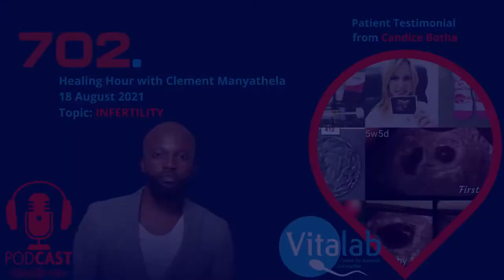Successful IVF journey at Vitalab 💙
Candice Botha speaks to Talk Radio 702 DJ Clement Manyathela in South Africa about her successful IVF journey at Vitalab in Sandton. This was during the "healing hour" part of his daytime radio talk show and we are so grateful to have patient advocates like Candice who speak up for the unheard.

Not only did Candice herself have IVF successfully with Vitalab for her pigeon pair twins, but Candice is actually an IVF BABY herself! Being one of the very first born in South Africa in 1990 and was 1 of 5 babies, so quintuplets.

Candice shares her incredible journey with infertility and her absolute JOY of being able to conceive spontaneously on her own, after the birth of her IVF twins. All three of her children are absolute miracles and a great blessing to their Family.

Thank you Candice for bravely sharing your story and advocating for infertility patients in South Africa!

Here are the Facebook support / community group links, she speaks of in the video:

Vitalab is a Johannesburg and Umhlanga based fertility clinic that has been committed to helping couples build families since 1984. We have pioneered a wholesome approach to fertility, supporting our patients medically, physically, and emotionally.

We do everything in our power to ensure you arrive as a patient and leave as a parent, at both our Branches.